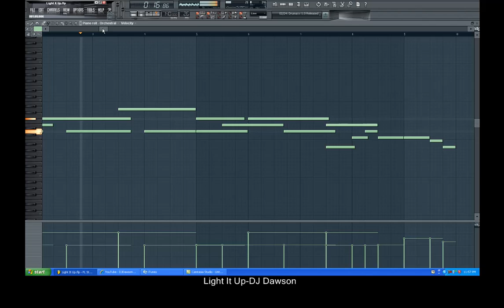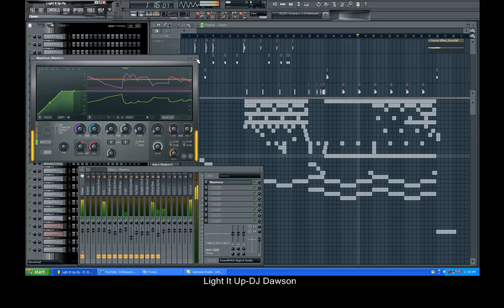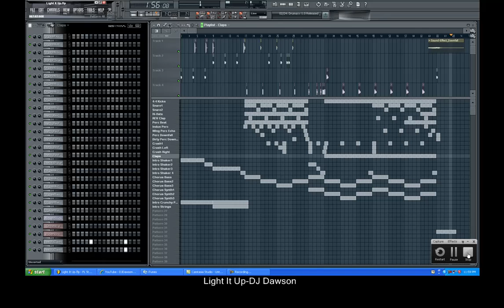Light It Up-DJ Dawson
hello everyone, im back from vancouver, and have made a new beat from the 1994 fidget house samples i have downloaded (i didnt use all of them). this song i kinda dubstep(ish) and house so its pretty much jitterhouse (i think).

-DJ Dawson-